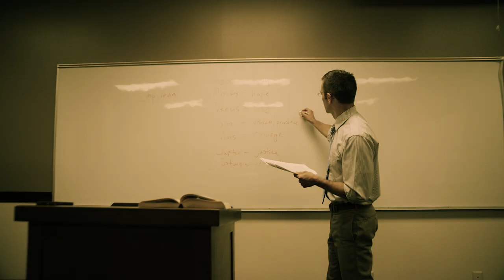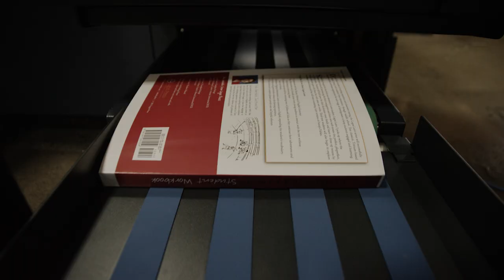Build & Fight / New Saint Andrews College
New Saint Andrews is now accepting applications for the Fall Semester. In person. No masks.